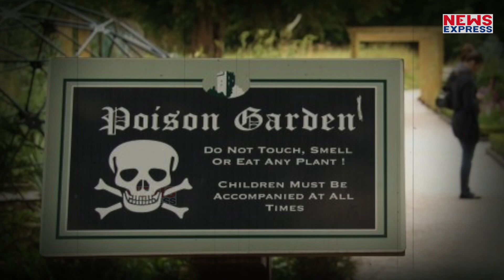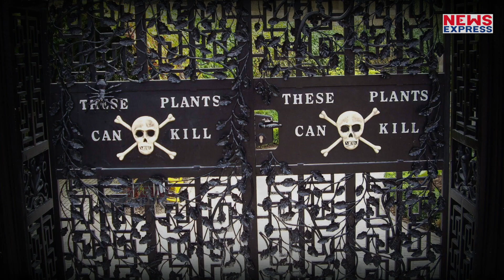एक ऐसा बगीचा जहां पर जाने के बाद कोई वापस नहीं आता !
आज हम आपको एक ऐसे बगीचे के बारे में बताने जा रहे है जिसे Poison Garden भी कहा जा रहा है।